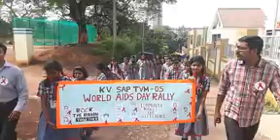Aids day rally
Aids day rally with eco-friendly banner.